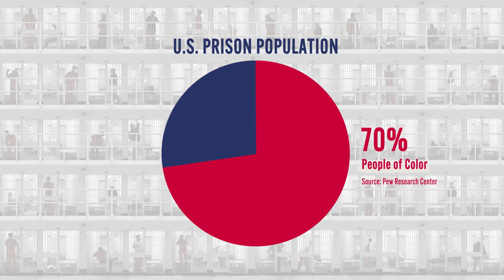Sleight of Hand: Criminal Justice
Sleight of Hand: Criminal Justice - Episode 1

As a magician, I design every trick with the end in mind.  That’s where the misdirection comes in. That’s where we draw your attention to one thing, while doing something else in plain sight completely unnoticed.

Look, I can’t reveal my secrets, but I can help you trace the true causes behind some of the most pressing issues we face in America today.